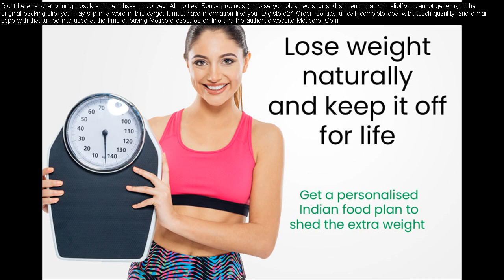weight loss diet plan - the ideal female weight loss diet meal plan | how to meal prep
​Keto Actives is a food supplement supporting weight loss.
Fast Burn Extreme is an effective multi-component fat burner designed for athletes and physically active people of all ages.
How to lose weight fast 5 kg in 7 days  1 week full day diet plan for lose weight  how to lose weight fast  meal plan to lose weight fast in 1 week/7 days.

Simple diet plan to lose weight fast   lose 2 kg - 3 kgs in 2 days with this 100 % effective weight loss diet plan in hindi language.

Most simple diet plan to lose weight fast  |  lose 3 kgs in 2 days | 100% effective weight loss diet.

900 calorie diet plan to lose weight fast  flat belly diet plan to lose 10 kgs in 10 days..

Which is the best diet plan for weight loss ?

The ideal female weight loss diet meal plan | how to meal prep.

If you’ve attempted a weight loss diet plan of your own  then you’re probably aware that at the end of the day  weight loss is all about calories in versus calories out.

Now the last swap for your weight loss diet plan is to not only choose mostly unprocessed foods to include your diet  but choose the ones that are highly satiating.

How to lose weight fast 5kgs in 7 days - full day diet plan for weight loss - lose weight fast-day 1.

Weight loss  indian weight loss diet plan for men and women.

The best weight loss diet plan for women.

900 calorie diet plan to lose weight fast  flat belly diet plan to lose 10 kgs in 10 days..

Weight loss meal plan urdu/hindi| full day diet for fat loss| وزن کم کرنے کا ڈائیٹ پلان | dietitian weight loss meal plan wazan kam karne tarika khana urdu hindi weight loss diet fast fat loss how to..

This indian weight loss diet may help you shed more than 10 kg.

This video will answer all your questions related to weight loss diet plans...

I have picked most common weight loss diet plans like intermittent fasting  low carb diet  keto diet  no carb diet  plant based diet and vegan diet.